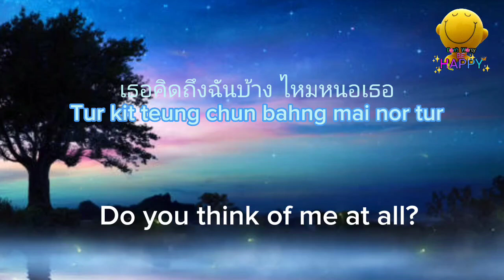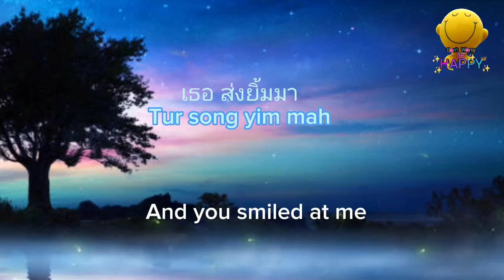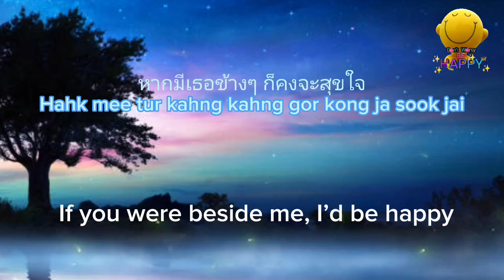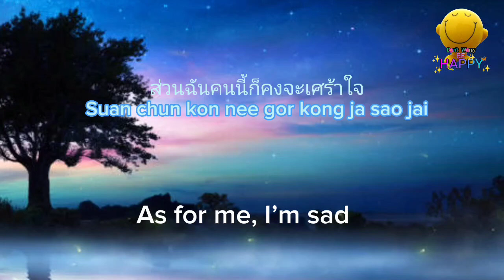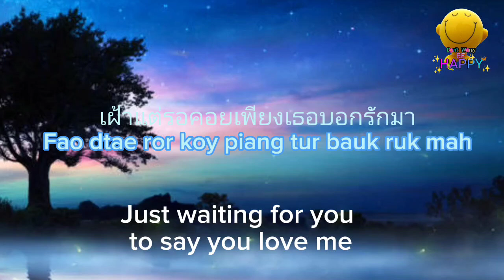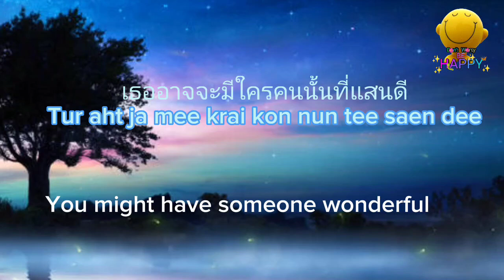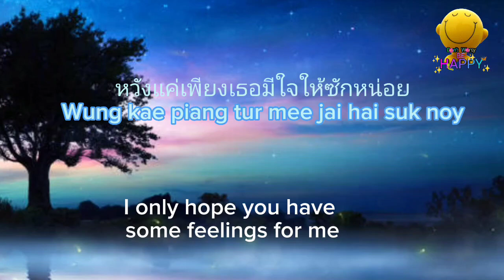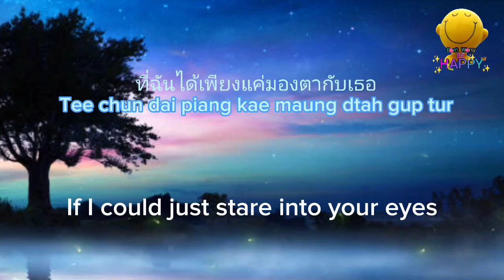ฝนตกที่หน้าต่าง / Fon Dtok Tee Nah Dtahng(Lyrics & Translate)